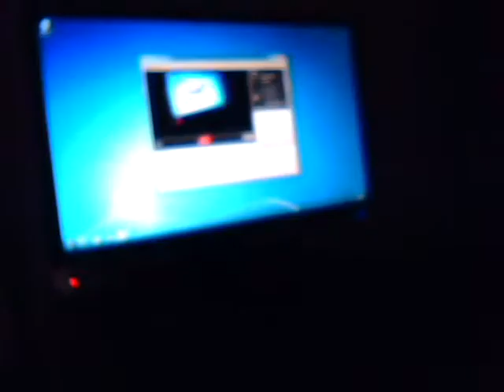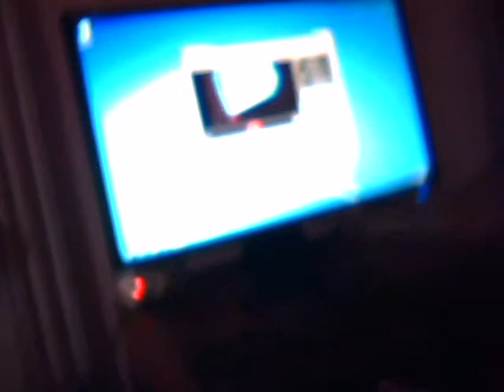Windows 7 Black screen fix 100% fix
I am not responsible for and damage to your desktop.